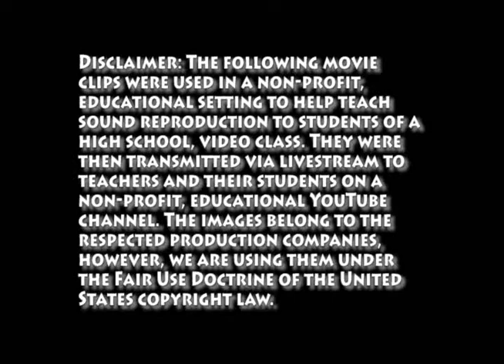Toy Story Sound Engineering Project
Sound engineering project produced by Triston Valo and John Longstreth for Mr. Sovek’s Video I course at McGuffey High School in Claysville, Pa. The project’s objective was to apply sound engineering skills and knowledge to recreate sound for a movie scene.